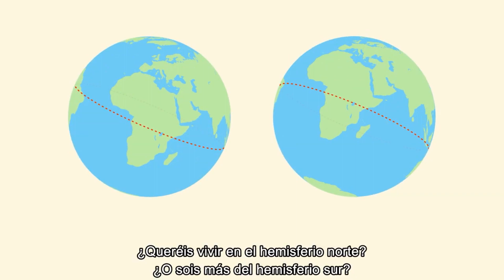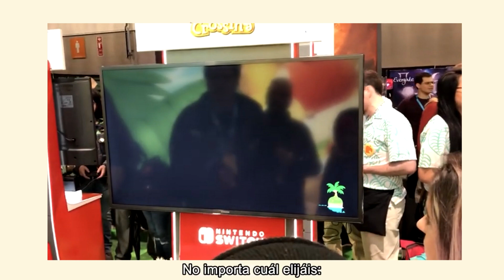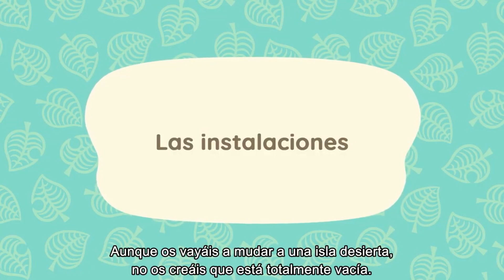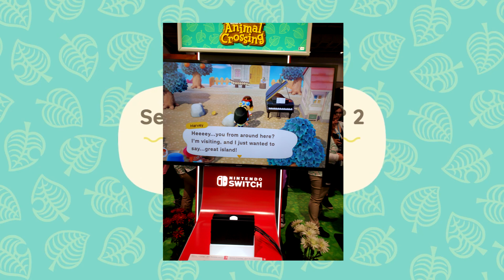🌱 NOVEDADES y DETALLES DEMO Animal Crossing New Horizons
Hacemos un resumen de los detalles y de toda la nueva información animal crossing new horizons que vimos ayer en el evento donde se mostró la demo Animal Crossing New Horizons, muchas novedades y curiosidades animal crossing new horizons, espero que os guste si es así dejad un buen like y suscripción!

animal crossing
animal crossine new horizons
new horizons
25 nuevas características animal crossing
tom nook
demo animal crossing new horizons
detalles animal crossing new horizons